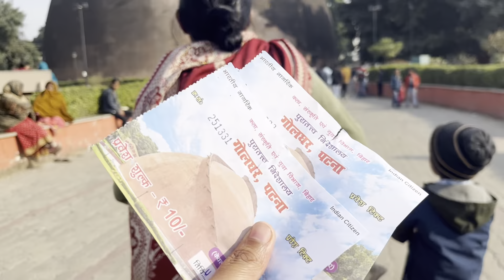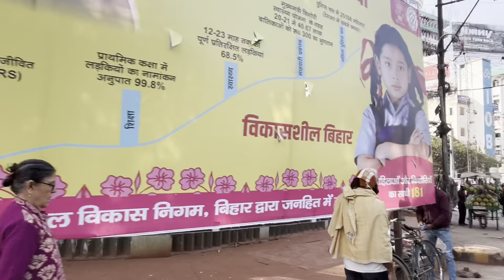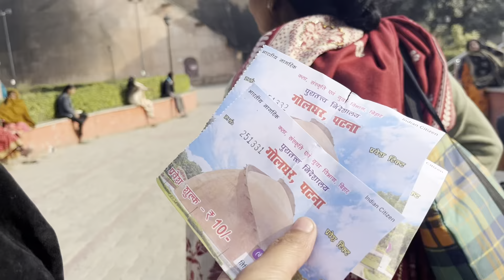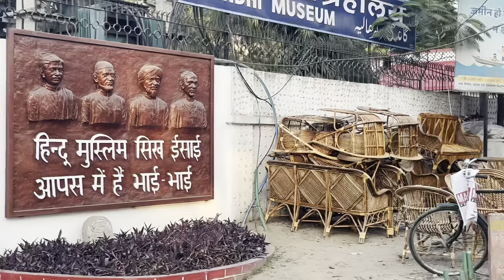Patna का गोल घर || Bhut Masti Kiye Ham Sab || Bharti Vlog Patna